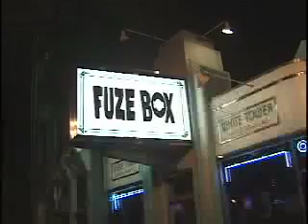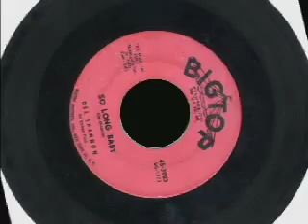Making The Video: So Long Baby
Behind-the-Scenes look at the making of the "So Long Baby" record and music video